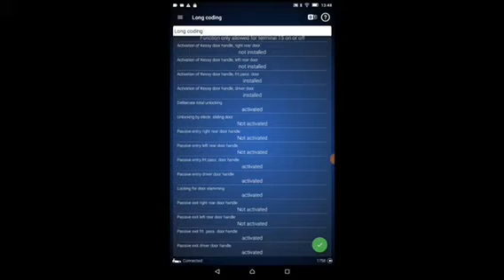VW Golf mk7 facelift activate slam lock on obdeleven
VW Golf mk7 facelift slam lock

This mod locks the doors when you close the drivers door, please be aware that it will not fold the mirrors

I do NOT get any monies from YouTube or voltas for making these videos, and if a advert does appear it’s down to YouTube’s new terms